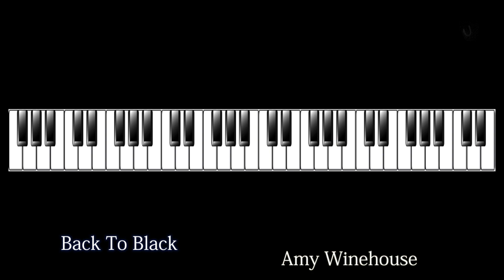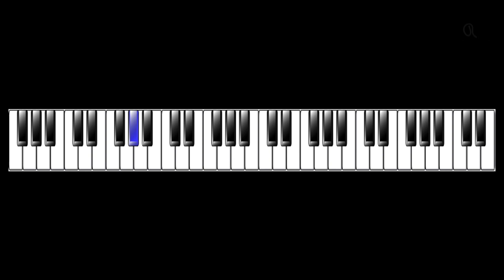Back to Black (-4) Amy Winehouse Piano Tutorial Lower Key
Back to Black Amy Winehouse Piano Tutorial
Lower Key (-4)